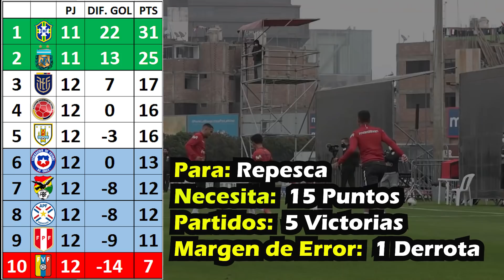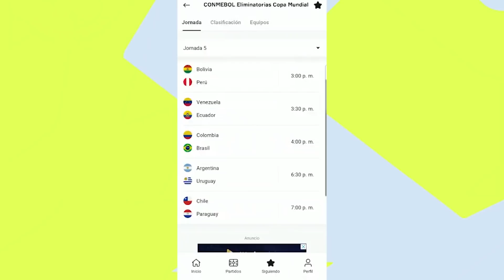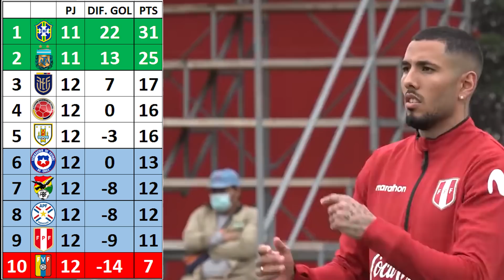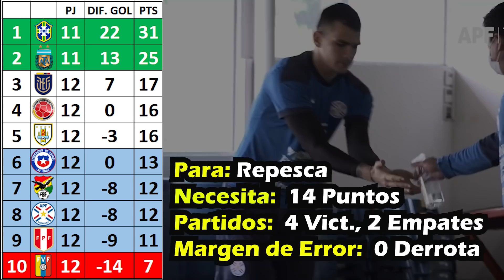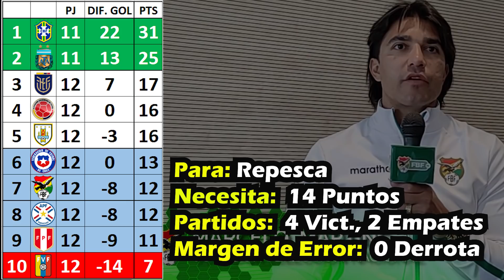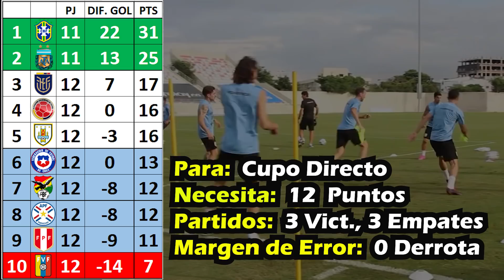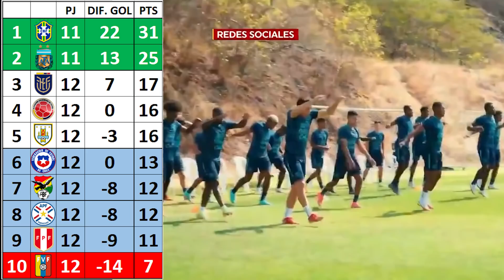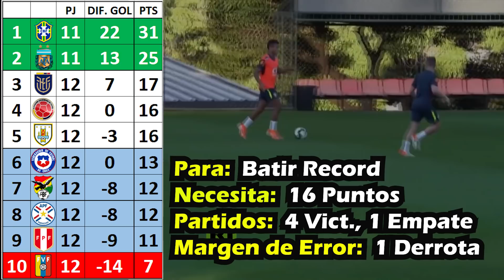🔴⚽️Las CUENTAS que NECESITA cada Seleccion 🔥 en las CLASIFICATORIAS CONMEBOL / Doble Fecha Noviembre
En este video tendremos las cuentas de los puntos que necesita cada seleccion de las clasificatorias de conmebol rumbo a Qatar 2022, cuentas para clasificarse paraguay, cuentas para clasificarse Colombia, cuentas para clasificarse Chile, cuentas para clasificarse Uruguay, cuentas para clasificarse Perú, cuentas para clasificarse Bolivia, cuentas para clasificarse Argentina, cuentas para clasificarse ecuador.